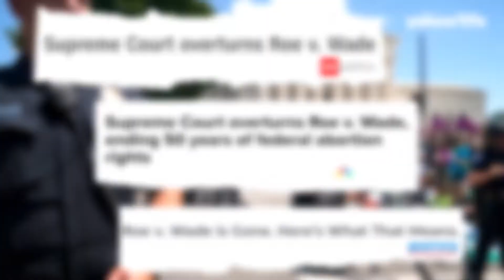Jane Fonda reveals what sexuality means in her 80s, attempts the Yahoo yodel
Jane Fonda, who has long been open about her sexuality, says she has since "closed up shop" — and it was entirely her choice to do so. The "Luck" and "Grace & Frankie" actress also discusses women's rights and taking on the patriarchy in this interview, which originally aired as part of our "Unapologetically" series on July 28, 2022.

Stick around to the end of the interview to hear Fonda's version of the Yahoo yodel.